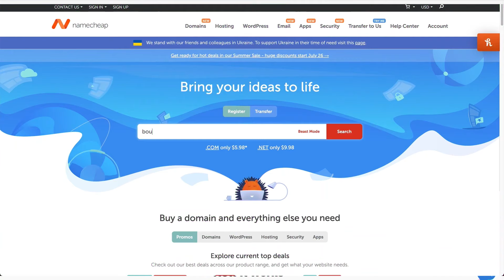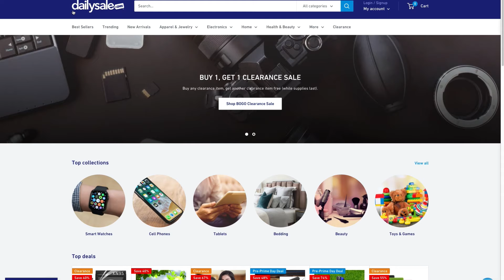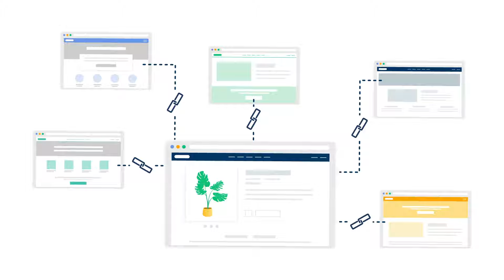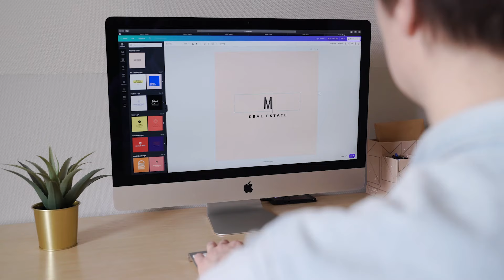How to Win BIG at SEO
Effective SEO requires a thorough investigation of your industry, demographic and competition -- this process doesn’t produce instant gratification! Watch this video to learn how to win the race to the top of the search engine results page.

0:00 - Intro
0:14 - Adjust Your Mindset
0:37 - Build a Better Website
1:30 - Consistently Craft Creative Content
2:10 - Establish Your Authority
3:05 - Outro